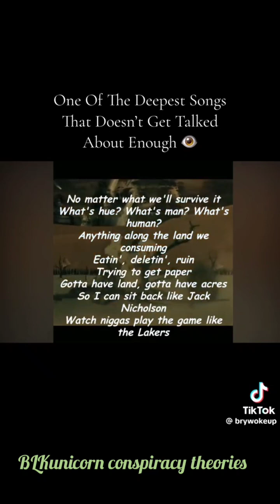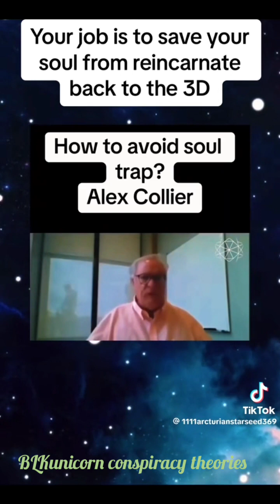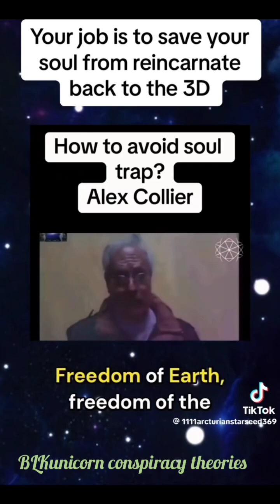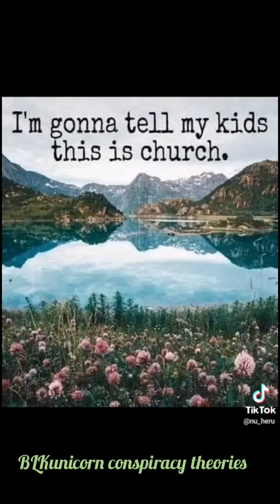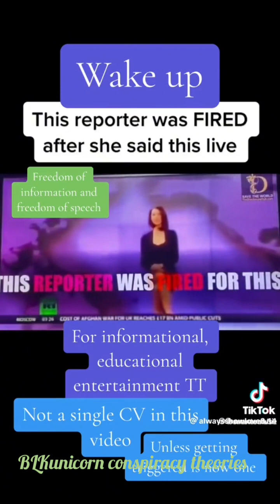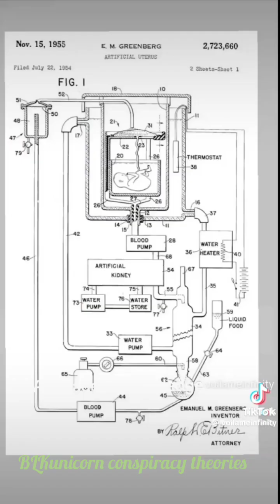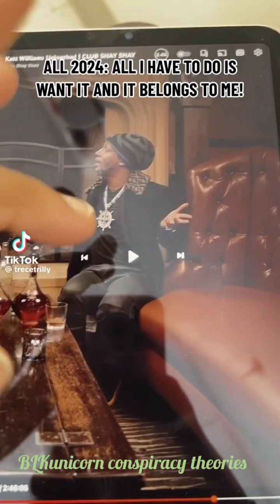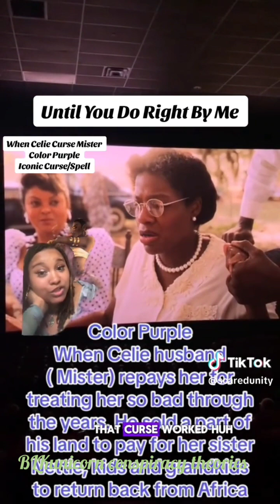conspiracy theories of 2024